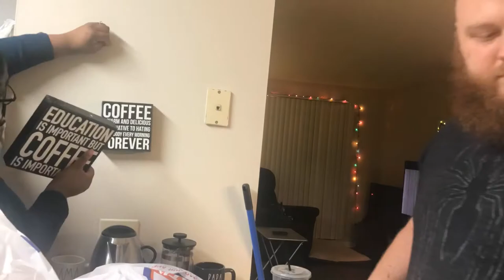Rose Vlogmas #3 | It's Beginning To Look A Lot Like Christmas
We've started to pull out the Christmas decor to get into the holiday spirit! What are some of your family's Christmas traditions and how are you getting into the holiday spirit?